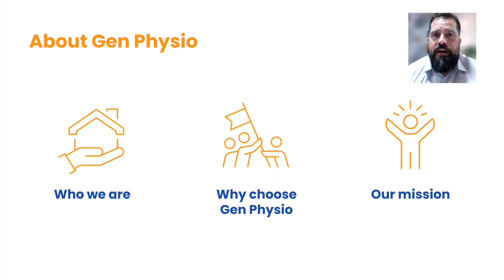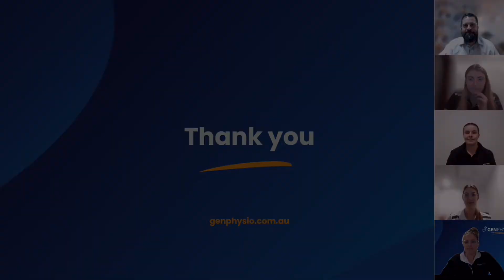Virtual Career's Night Highlights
Last week we held our Gen Physio Virtual Careers Night, where our Talent Acquisition Manager, Leon, presented to a wide range of Allied Health professionals across the country.

In this session, we provided exclusive insight into our industry-leading company and heard from our clinicians who answered a number of great participant questions.